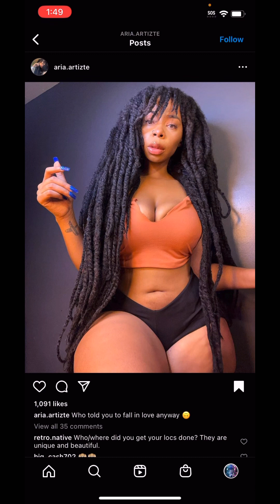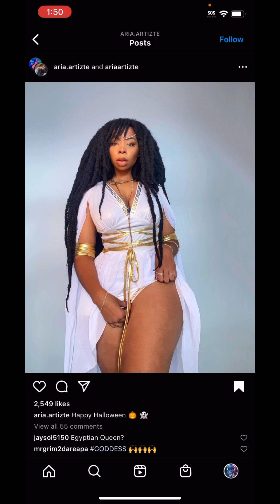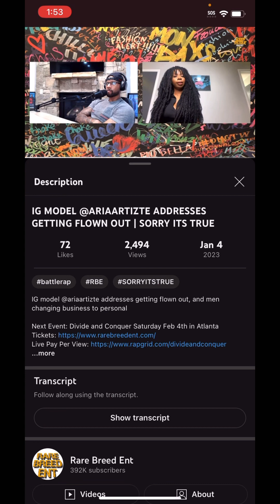Aria Artitze is a social media fame sellout that’s no different from famous entertainment sellouts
Aria Artitze is a social media fame sellout that’s no different from famous entertainment sellouts in the mainstream entertainment industries

Girls like aria artitze had did satanic rituals to have social media fame and get flown out to do evil sex rituals with famous people of the slave owners behind the scenes.